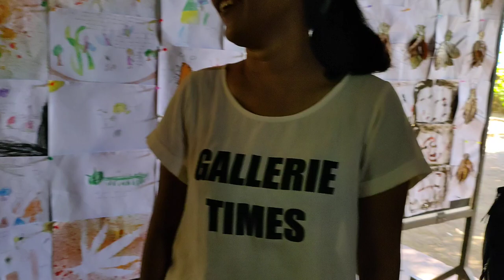KEGIATAN AKHIR SEMESTER TEMA SERANGGA 13